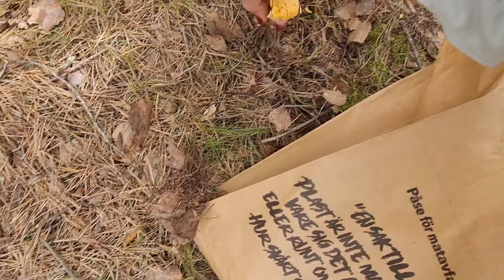เก็บเห็ด🇸🇪วันแรกปี2567กะพอได้กินอยู่จ้า